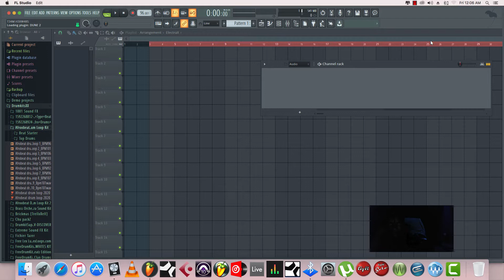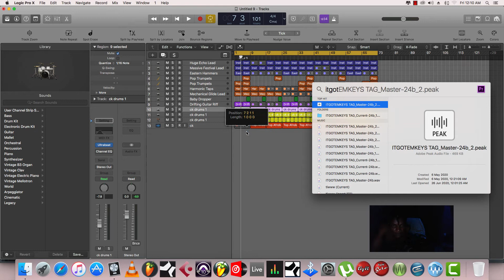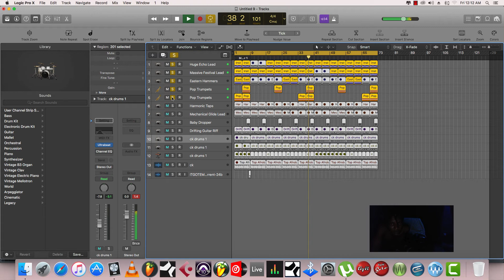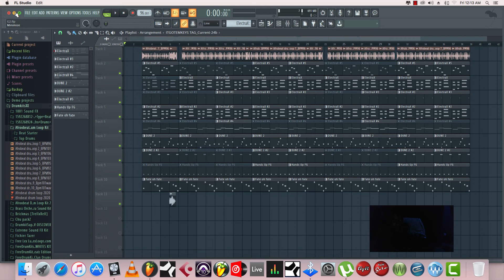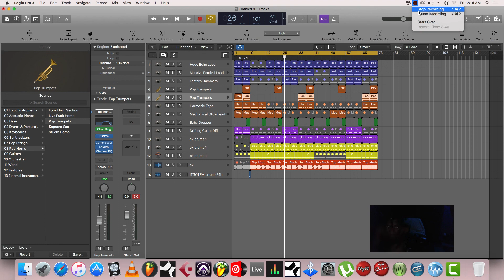MAKING AFRO BEAT IN FL STUDIO AND LOGIC PRO X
100% classic